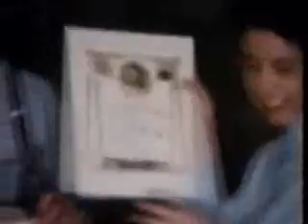Song for Bernadette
Song for Bernadette is a tribute to Bernadette Ferguson (nee O'Donohue). With rare colour video from the 1950's and 1960's.